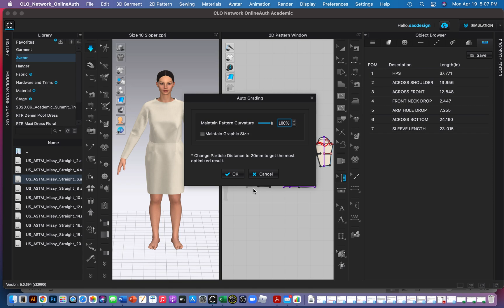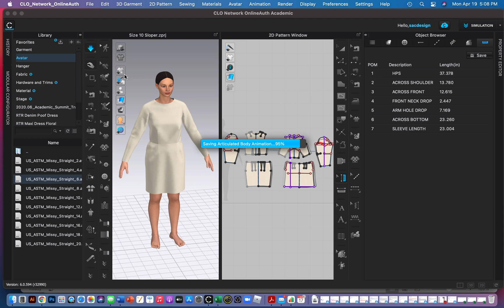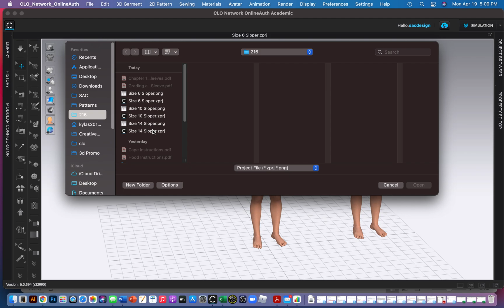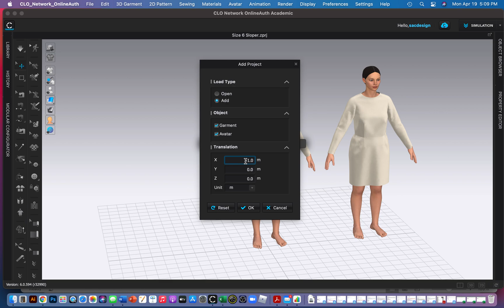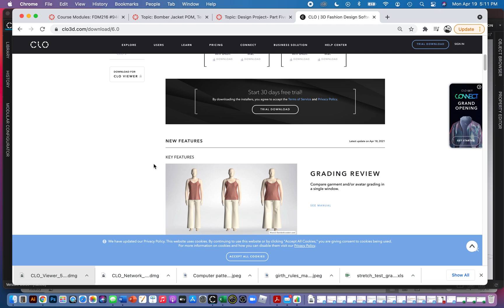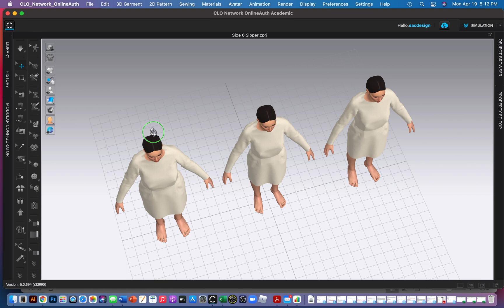How to View Multiple Avatars in CLO3D- How to view multiple garments in Clo 3D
Our next set of CLO 3D software classes begin in August 2021! Look for FDM 114 and 109 this upcoming Fall semester!

Take an 8 week summer class beginning on June 14th
Online Beginning Sewing FDM 105A
Online Intermediate Sewing FDM 105B
Online Knit & Swim fabric Sewing FDM 052

Enrolling at a California Community College is a simple 3 step process. Start by registering through the CCC apply website, then apply to the college, (Santa Ana College) and finally enroll in the FDM class you would like to take.

It takes a few days for approvals, but it’s totally worth it considering classes are only $46 a unit for CA residents, non- CA residents (including International students) pay $346/unit.